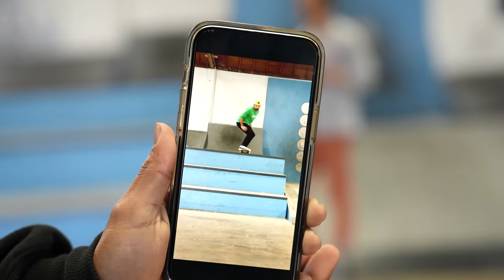WORLD’S BEST SNAKEBOARDERS!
Introducing the World’s Best Snakeboarders!

The @DraganBoards  Team put on a show with their Street Boards and Cruiser Boards on a scale that I personally don’t think we’ve ever seen in Braille History!

Be prepared for some of the most insane sends and tech tricks that they all make look so easy. Trust me, it’s not!

Check out Dragan Boards by clicking their name and going to their website!